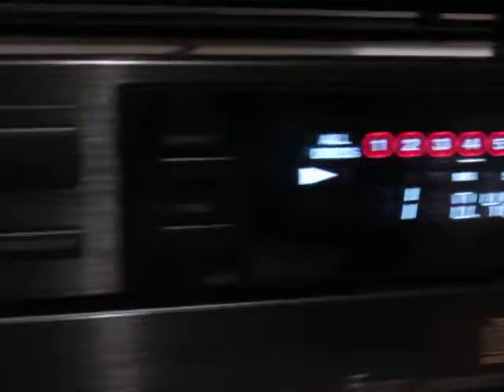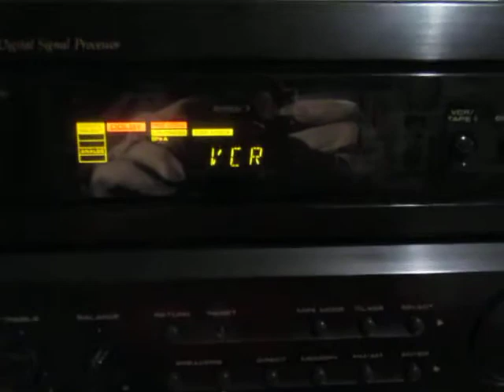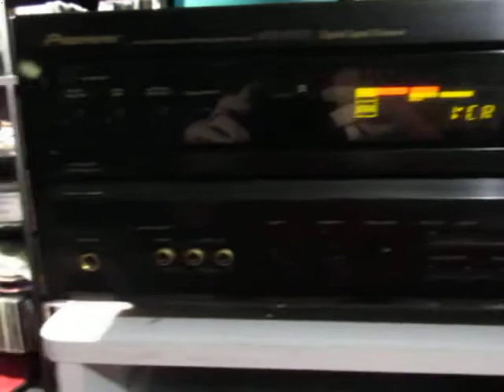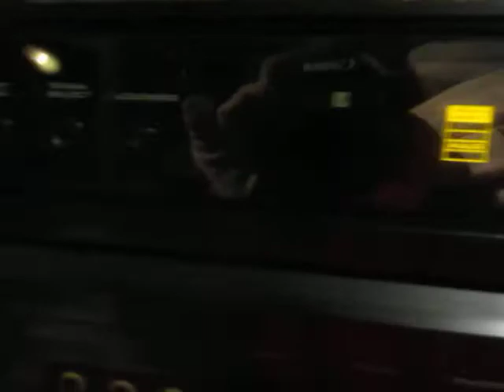Pioneer VSX V555